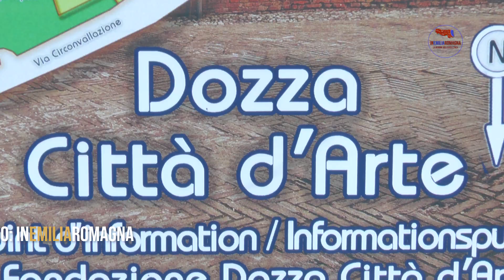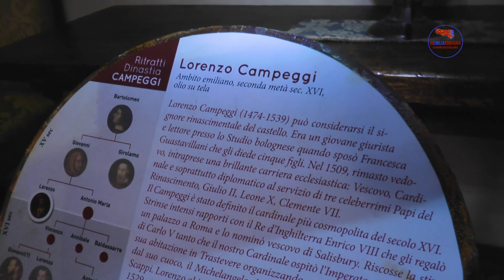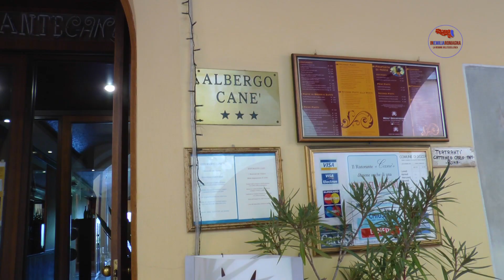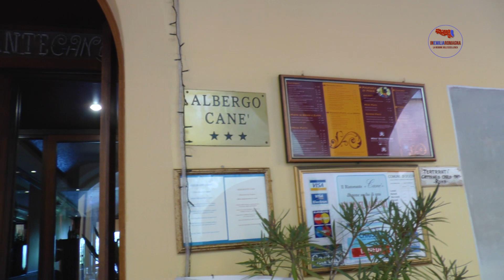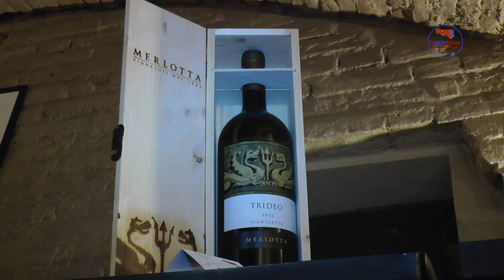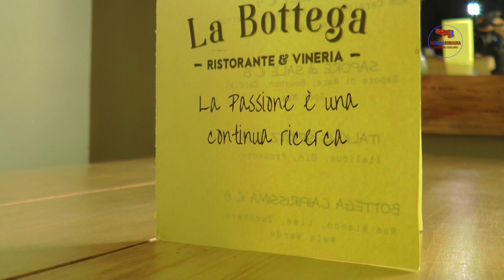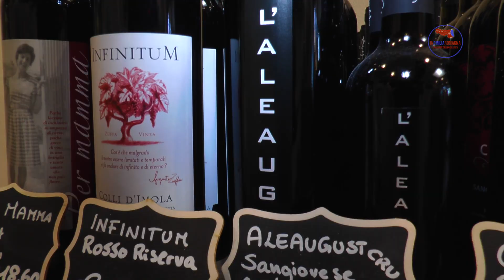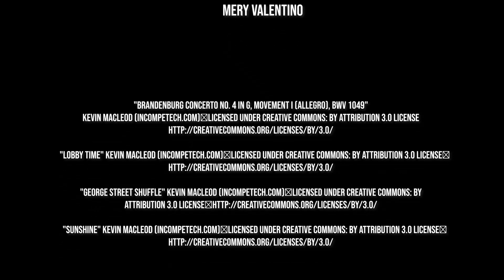Speciale Dozza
"INEMILIAROMAGNA la regione dell'eccellenza". Puntata di Domenica 5 Maggio su 7GOLD.